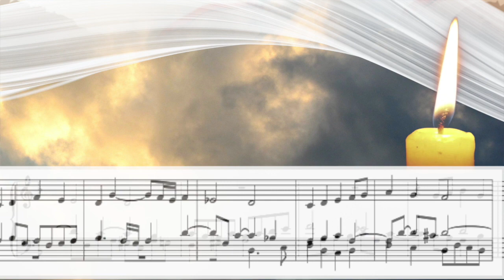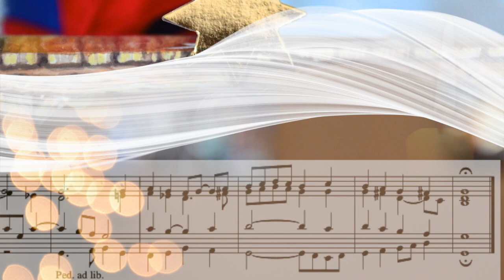ERHALT UNS HERR BEI DEINEM WORT – J. S. Bach BWV 1103